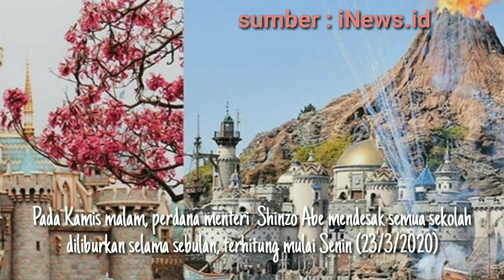Karna "Virus Corona", imbasnya Tokyo Disneyland & Disney Sea tutup !!!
Buat temen2 yg berencana untk berkunjung ke Tokyo Disneyland & Disney Sea, /tanggal 29 Feb 2020 untk sementara di tutup sampai pertengahan maret (15 Maret 2020).

Semoga aja sgera beroperasi kmbali yaa guys :)